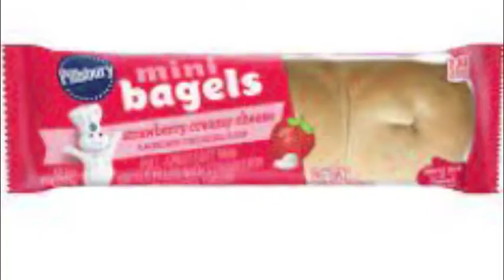KJAG - August 16, 2022